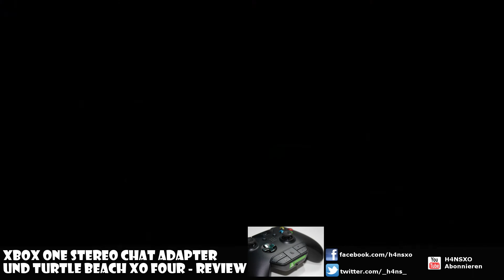XBOX ONE Stereo Chat Adapter & Turtle Beach XO Four REVIEW GER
Mein Review zum XboxOne Chat Adapter. Turtle Beach XO Four

► Produkt Info Chat Adapter ★
► Produkt Info Turtle Beach ★

« MEINE HARDWARE »
► Aufnahmegerät ★ Elgato GameCapture HD ★
► Kamera ★ iPhone 5S & Canon 1100D ★

« BESCHREIBUNG »